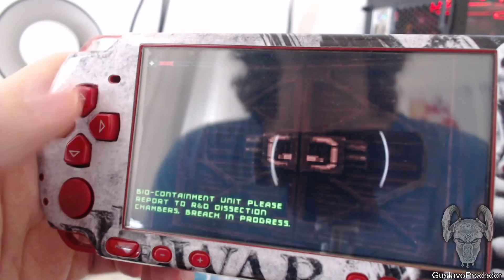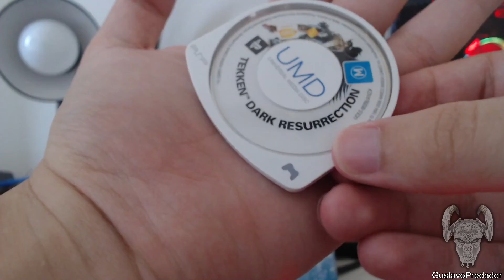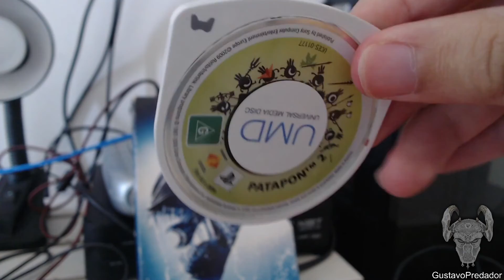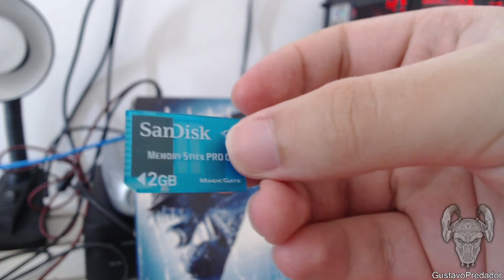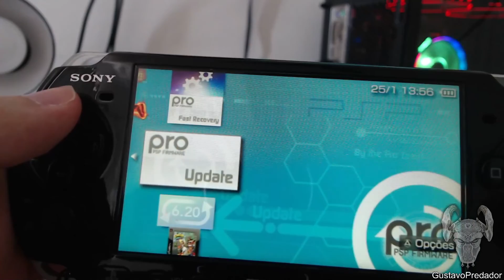UNBOXING PSP MODELO VERMELHO GOD OF WAR, PSP 3001, JOGOS PS1 E BOR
Jogos em HD Remastered Gameplay Walkthrough PS1 PS2 PS4 PS3 PS5 PC Android Sem comentários 1080p 60fps HD vamos jogar o guia de revisão do jogo
Apresentando todas as cutscenes da edição do filme, todas as lutas contra chefes/lutas contra chefes, missões paralelas, atualizações, roupas/trajes, todos os personagens, melhores momentos, chefe final e final verdadeiro, final secreto.

Jogos psp:
Aliens vs Predator: requiem
Star Wars Lego
Prince of Persia: Rival Swords

Ps1:
Alien Resurrection

💻 Config do PC:
Gabinete: Pichau Gaming Gadit X RGB
Processador: AMD Ryzen 7 3700X
Placa de Video: GTX 1660 6GB super
Memória Ram: T-Force Vulcan 8GB 3000MHZ
Placa-Mãe: ASUS Prime
HD: 1TB
Monitor: TV Toshiba 32 Polegadas